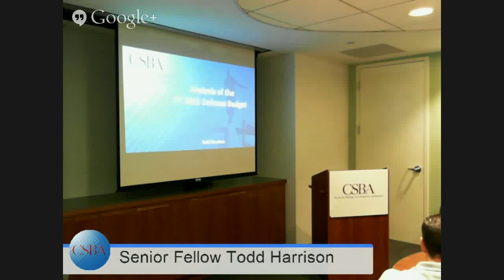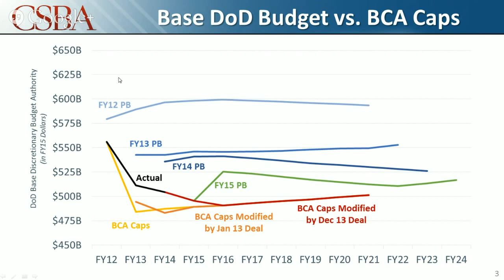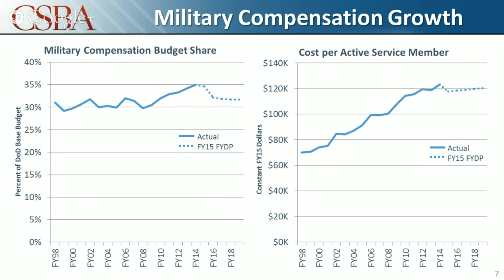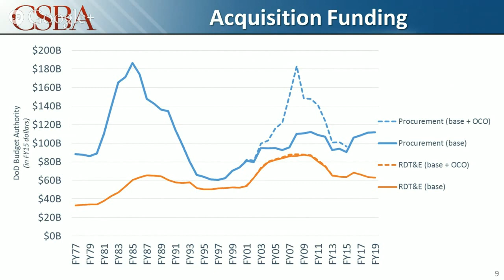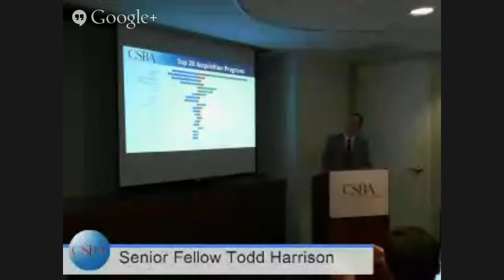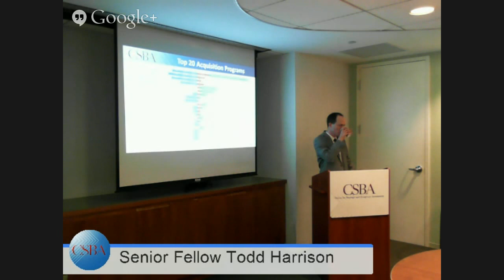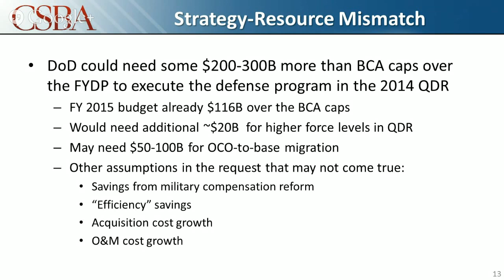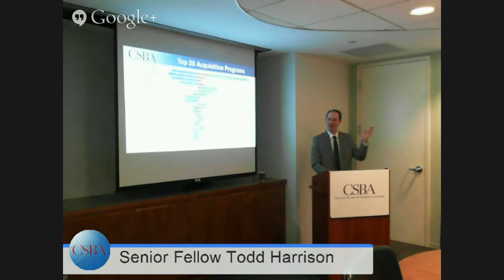Where Defense Dollars Go: Understanding the FY2015 Defense Budget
The U.S. Department of Defense is one of the largest organizations in the world, managing global security responsibilities with numerous international allies and partners. What does it take to fund DoD? Where does that money go? How is DoD coping in the current fiscal environment? What gaps exist between the strategy outlined in the Quadrennial Defense Review and the capabilities funded by the latest budget request?

Please join us next Thursday, September 4, at 10:00 am for a live-stream of the release of CSBA's new report, Analysis of the FY 2015 Defense Budget.

CSBA Senior Fellow Todd Harrison will present the report's findings and take questions from the audience.

The report examines the Pentagon’s most recent budget proposal, including military compensation costs, readiness funding, cost projections for major acquisition programs, and the request for Overseas Contingencies Operations.

The report estimates the gap between the strategy and defense program called for in the QDR and the budget caps currently in effect—a gap that totals into the hundreds of billions over the FYDP.  The report concludes that the Pentagon has not budgeted enough to fully resource its strategy nor has it revised its strategy to fit within the budget constraints set by Congress.  If this strategy-resource gap is not resolved, it will inevitably lead to greater risk in executing an already under-resourced strategy and defense program.

The Center for Strategic and Budgetary Assessments (CSBA) is an independent, nonprofit public policy research institute established to promote innovative thinking and debate about national security strategy, defense planning and military investment options for the 21st century.